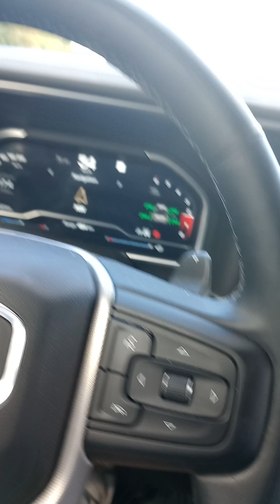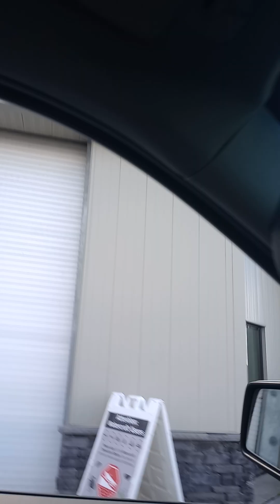Alaska border crossing! Don't say you have a bear! Canaska trip. Meandering Morgan's